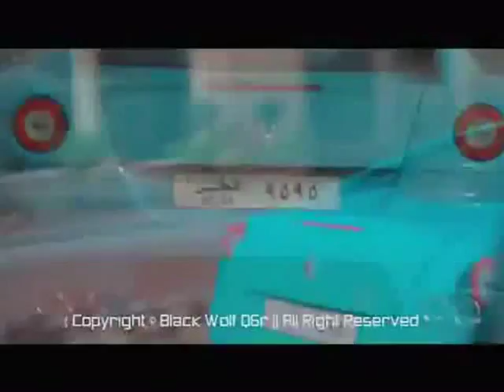Most Amazing Exotic Arab Qatar SuperCars قطر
Most Amazing Exotic Arab Qatar SuperCars Pichers and Videos just in stat of qatar